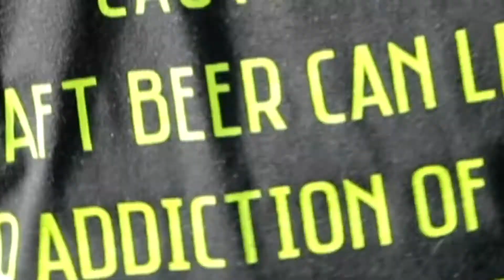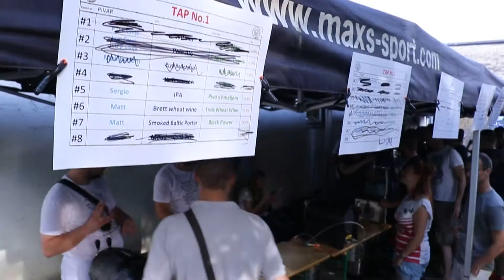Hrvatsko homebrew prvenstvo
Na VII. Hrvatsko homebrew prvenstvo 202 kućna pivara prijavila su 451 pivo koje je pristiglo iz 13 zemalja.
Događaj koji se tradicionalno odvijao u Magic Beer Roomu na zagrebačkom Remetincu, tako je i ove godine, bez konukrencije u jugoistočnoj Europi.
Pivari s hrvatskim adresama prijavili su 278 piva, odmah iza su  tradicionalno Slovenci sa 68 piva iz domaće radinosti...

Pivili!